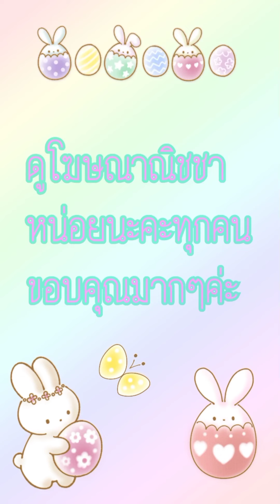[อ่านมังงะ]ผบ.ครับนายหญิงหนีอีกแล้วครับ ตอนที่ 475 manga